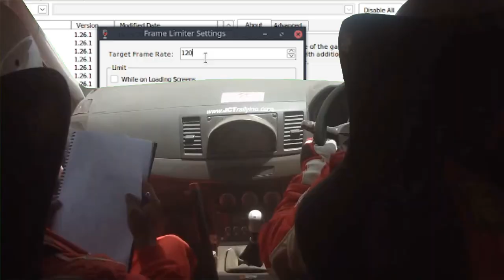Samir takes a drive through Springfield